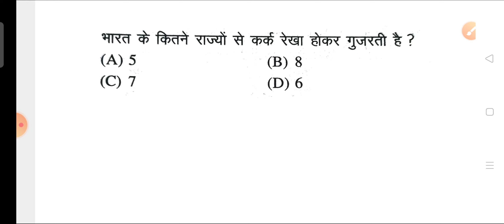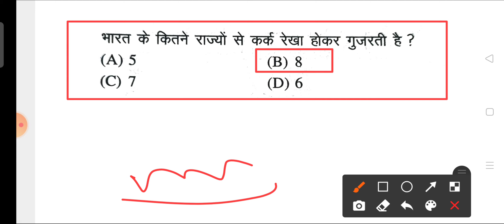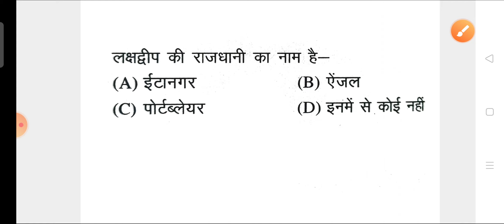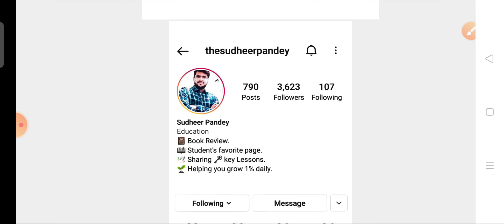Geography GK Quiz for upcoming exam !! Airforce/Navy !! 07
प्यारे विद्यार्थियों
सफलता पाने के लिए कड़ी मेहनत और सही दिशा की जरूरत है और आप युवा हैं आपके पास जोश है जुनून है जज्बा है आप जो चाहें वो कर सकते हैं।

अपना लक्ष्य तय कीजिए और.
खुद को तैयार कीजिए ।।

जय हिन्द  वन्देमातरम भारत माता की जय।

हमारे दूसरे चैनल से जुड़िए:-

Airforce Group XY
Airforce Y group preparation
Airforce X group preparation
Navy SSR
Navy AA
NDA
Sudheer Pandey
Sudheer Pandey Vlogs